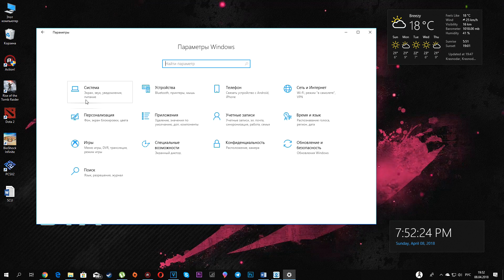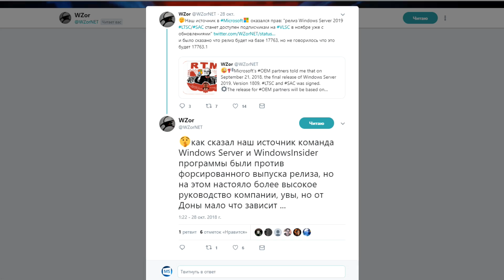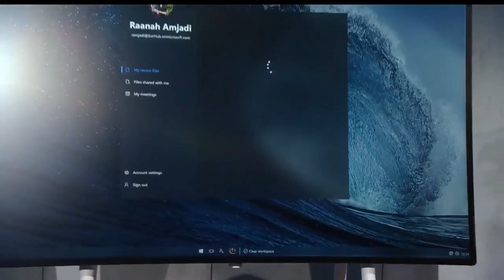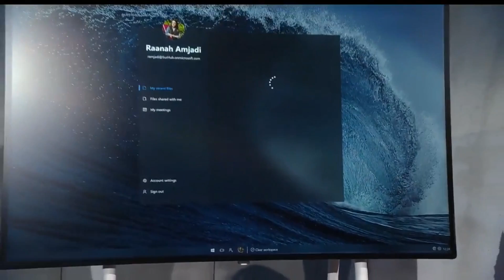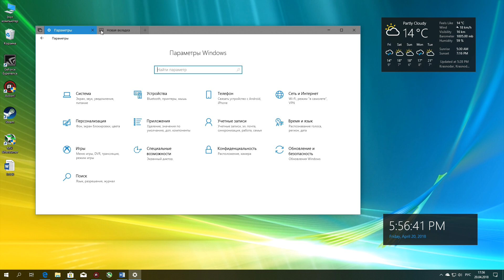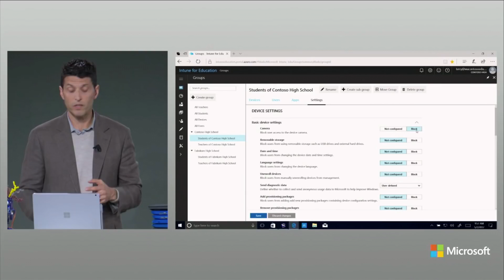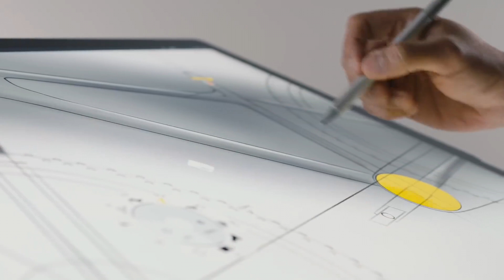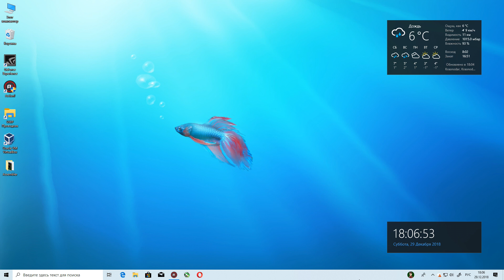Новая Windows, Surface, Microsoft – Итоги 2018 года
Итоги этого года.

Реквизиты для поддержки канала:

► Webmoney:
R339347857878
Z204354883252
► Карта: 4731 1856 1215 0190